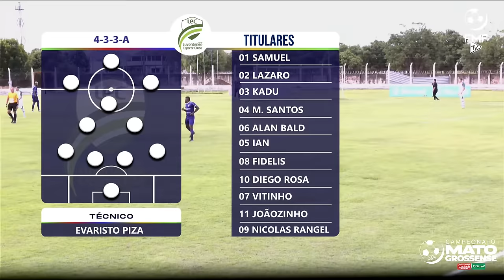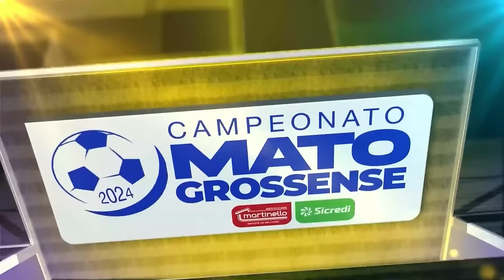Mato-grossense 2024 - 1ª Divisão: Primavera x Luverdense | Sexta rodada - AO VIVO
Assista ao vivo e com imagens o jogo  Primavera x luverdense, direto do cerradão